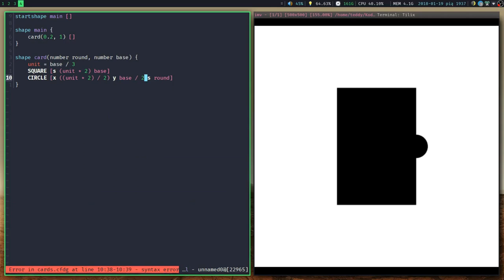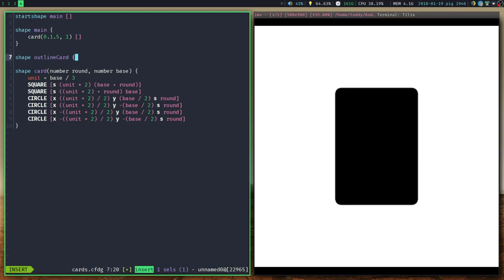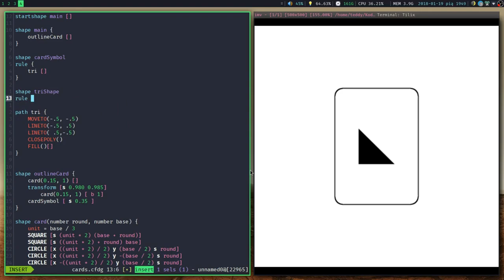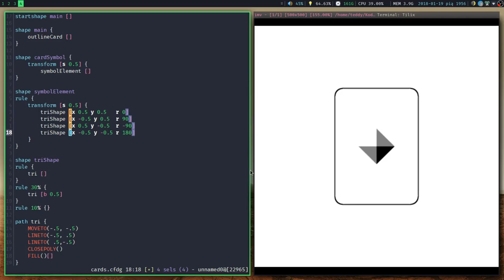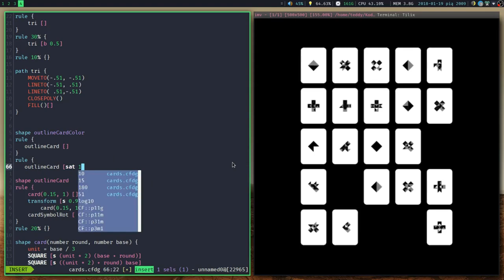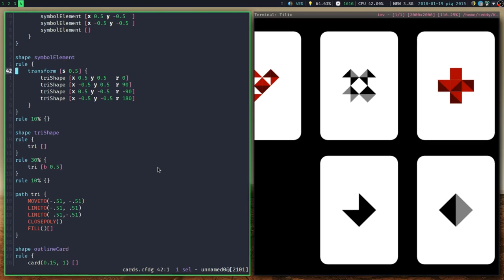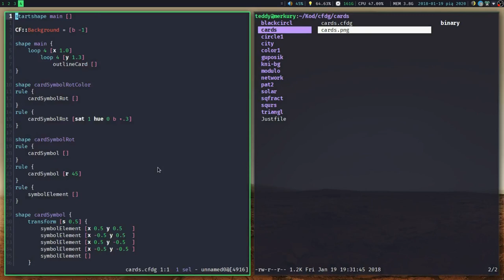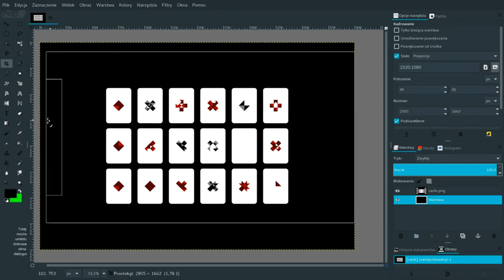Cards - CFDG time lapse (Kakoune text editor)